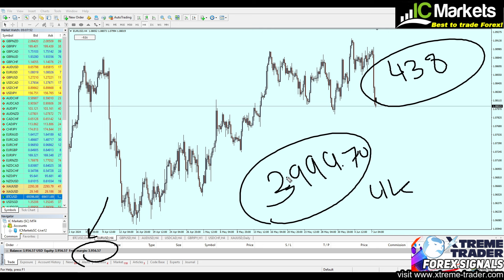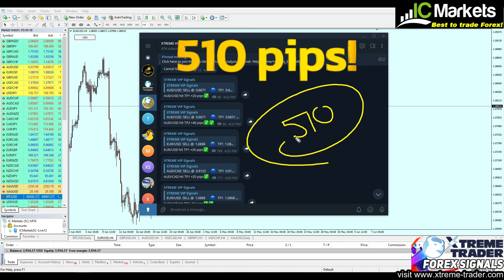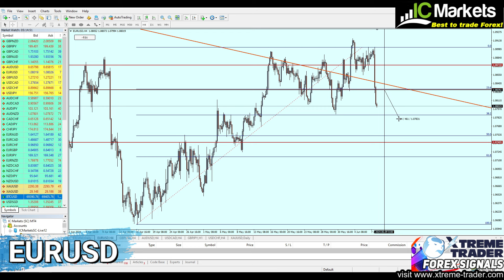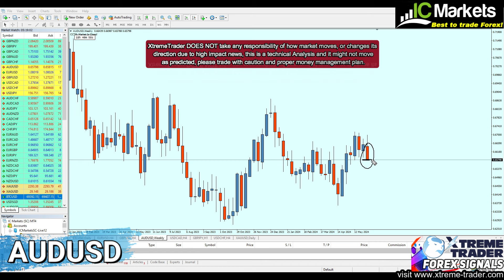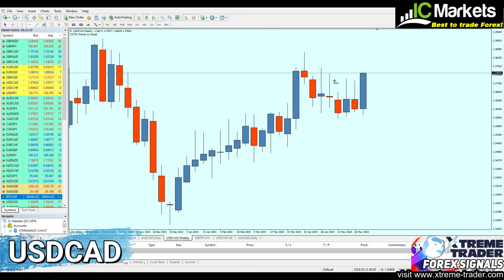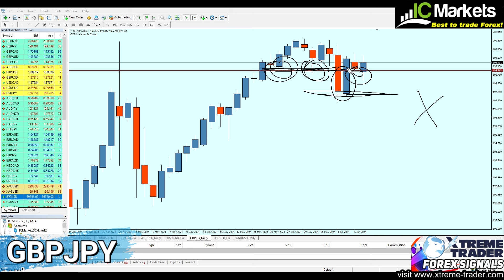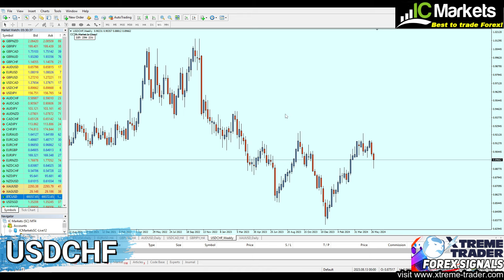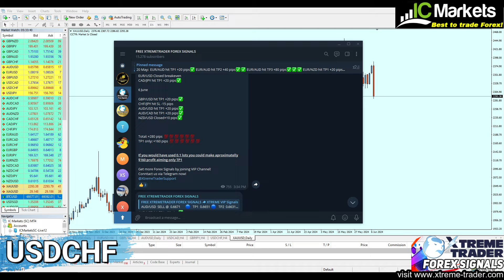🟩 Weekly Forex Analysis 10 - 14 June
🟩ICmarkets -Best Forex broker in the world starting with 0.0 pips, Click here to open account
✅Can't find your country in ICmarkets? NO worries! You can still enjoy same features with IC-Trading, Click here to open account: